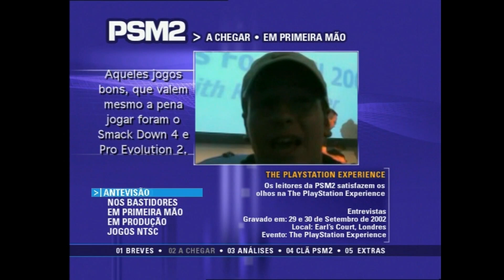The PlayStation Experience - 2002 (PSM2 Portugal)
DVD PSM2 (PlayStation Magazine) Nº6 - Dezembro 2002 (Portugal)
[Europe - PAL - Portugal]
"A Chegar - Em Primeira Mão"